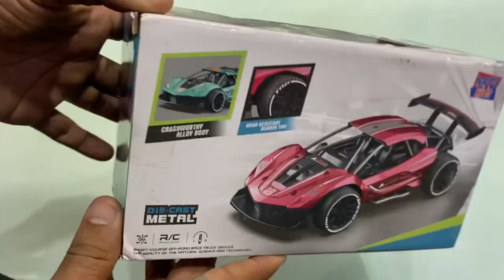RC Car Unboxing ॥Remote Control Car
Crock Pot